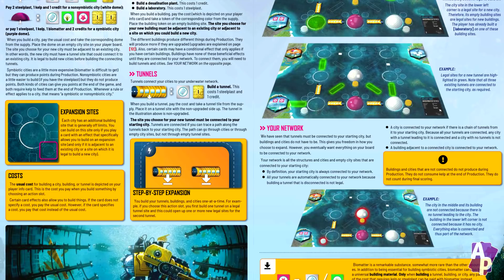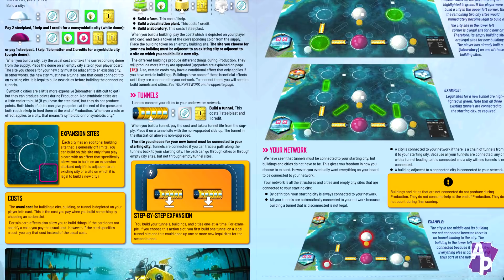Essen 2018 - La lista de la compra (1)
Empiezo la lista de la compra para este Essen, este año con más hype (e información) que nunca.